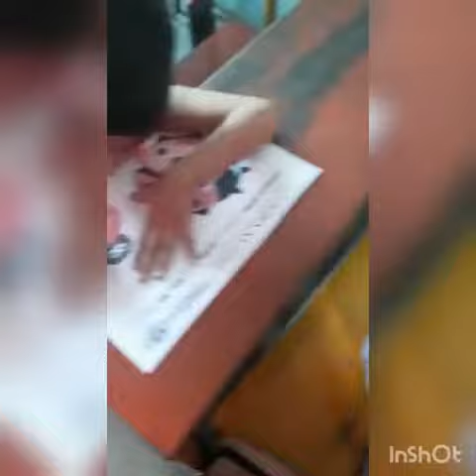UKG class drawing time